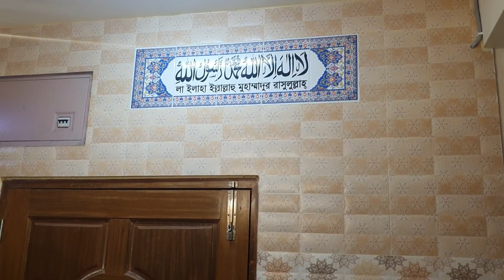3 July 2023 Dhaka Bangladesh 🇧🇩